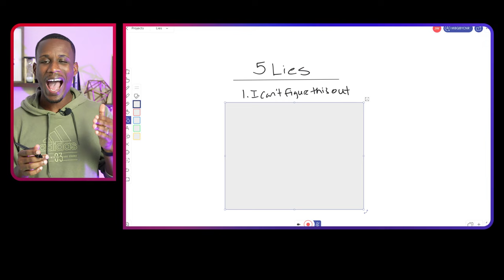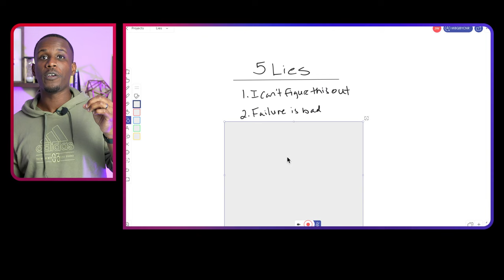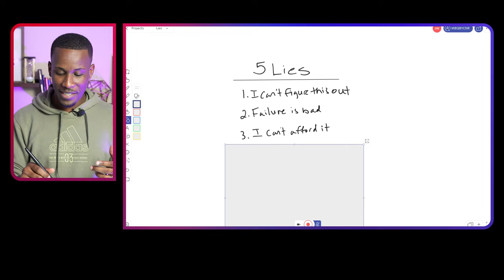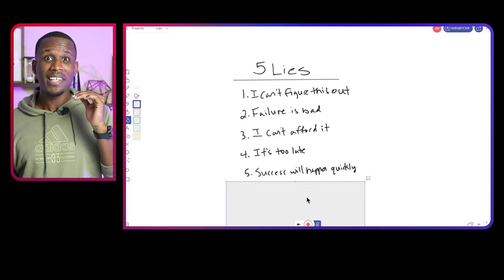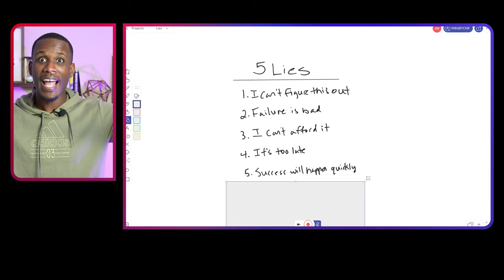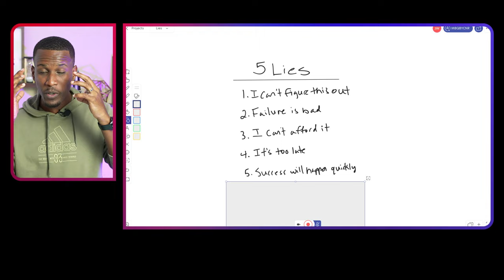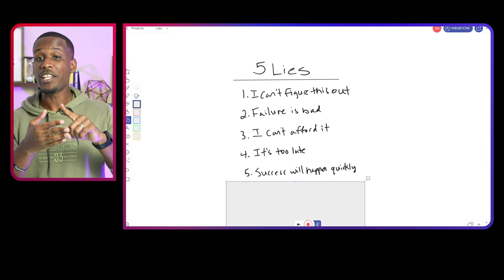Five SUCCESS Limiting Lies According to Research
Sooo I recorded this entire video not realizing my light was pointing directly at my face! I look like the half brother of Thanos!🤦🏾‍♂️🥷🏾

I'm currently reminding myself that failure is not bad! 😂😂😂 (will have to watch the video to get this)
There are lies that slow or kill our progress. The 5 lies is based on years of researching and studying the most successful people, revealing common barriers you must overcome if you want to succeed.

If you’ve been struggling to achieve your goals, grow your value, earn more money, or fill in the blank. It's highly likely that one of these lies is at play in your life, this episode is for you!

Joshua Washington
Success Is Your Destiny!